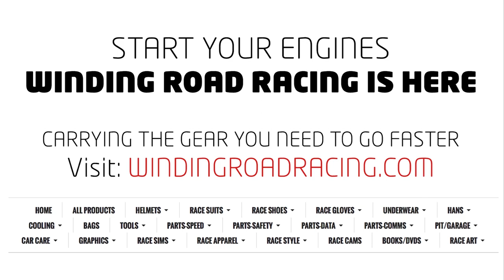WRR TV: The Art Of Racing Fast In The Rain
This shows WRR driver Mark Drennan in Battery Tender Mazda MX-5 Cup running a calculated rain race from 6th place to 1st over the course of three laps (separated by FCY) at Watkins Glen.